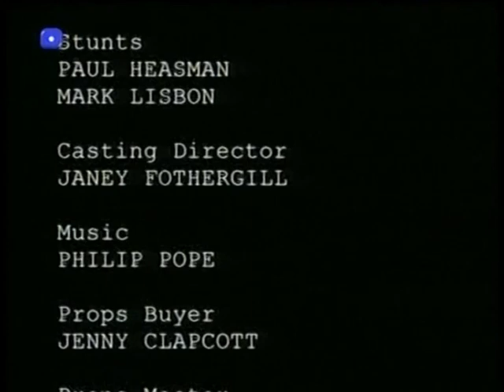CELEB [Surprise Papi - S01 E05] - VOST - TSR - 09.01.2005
En lisant une lettre écrite par une fan, Gary apprends, médusé, qu'il aurait une petite fille.

Celeb est une série télévisée britannique en six épisodes de 22 minutes diffusée entre le 6 septembre 2002 et le 10 octobre 2002 sur BBC.

La série est l'adaptation d'une bande dessinée du même nom publiée dans le magazine Private Eye.

Synopsis
Harry Enfield est une rock star sur le retour dont l'épouse, Debs, est obsédée par la célébrité.

Dans le coin bleu, Ozzy Osbourne, richissime rocker excentrique aux méninges  transformées en emmental par des décennies d'abus. Dans le coin rouge, Gary Bloke, richissime rocker excentrique aux méninges transformées en Leerdammer par des décennies d'excès. Si le premier, autoproclamé "prince des put... de ténèbres", existe bel et bien, le second n'est que le personnage principal de Celeb, sitcom programmée ce soir sur la TSR et réalisée en 2002 par la BBC. A l'époque, les ressemblances entre Gary et Ozzy, que MTV exhumait alors des ténèbres de l'oubli dans The Osboume, apparurent tellement flagrantes aux yeux des avocats de ce dernier qu'ils enjoignirent au comédien Harry Enfield d'arrêter d’imiter leur client! L'acteur rétorqua n'avoir jamais vu ce qui semble quand même un peu difficile à avaler un traître épisode des Osbourne qui avaient débuté quelques mois plus tôt. A l'en croire, il avait écrit les scripts «deux ou trois ans avant» en s'inspirant de la bande dessinée Celeb, apparue en 1987. On ne sait pas trop comment l'affaire s'est terminée, mais le fait qu'Ozzy accusait d'imitation un acteur interprétant une star puérile, pleine de tics, à peine plus futée qu'un diplodocus, accro à la sniffette et lubrique, a quelque chose de plutôt cocasse..

Quoi qu'il en soit, le résultat surprend en bien. Les frasques des Bloke prêtent à sourire et même à rire, grâce au talent d'Enfeld, à l'ambiance et à l'humour très britanniques de la sitcom. Affublé d'un look ringard à la Bob Geldof, Gary Bloke vit dans une somptueuse propriété avec un fils aussi roux que Sarah Fergusson et un majordome tiré à quatre épingles que lui envierait même le prince Charles. Et si sa pulpeuse blonde d'épouse ra rien de particulièrement anglais, le reste est garanti 100% british. Une différence de taille avec Les Osbourne, même si ceux qui ont adoré cette série devraient aimer Celeb et vice versa.

Distribution
Harry Enfield (VF : Gabriel Le Doze) : Gary Bloke
Amanda Holden (VF : Sybille Tureau) : Debs Bloke
Leo Bill : Troy Bloke
Rupert Vansittart : Johnson
Frances Barber : Suzi

Épisodes
L'anniversaire de Gary (The Party)
Devine qui vient à la maison(The Guest)
Jury littéraire (The Cast Member)
Complexe de taille (The Infatuation)
Surprise papi ! (The Love Child)
L'exécuteur (The Assassin)

Diffusion: Télévision Suisse Romande TSR, le dimanche 9 janvier 2005.